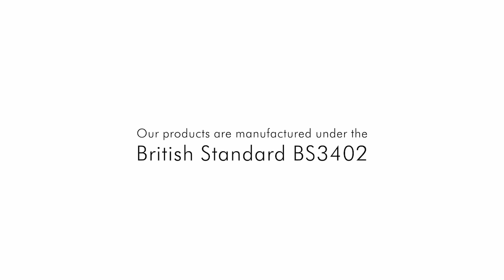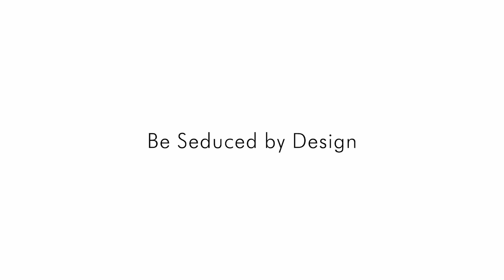Introduction to ROCELL Bathware by Supun Weerakkody